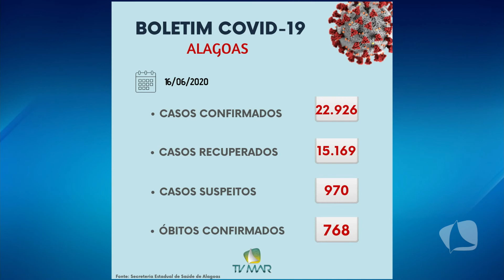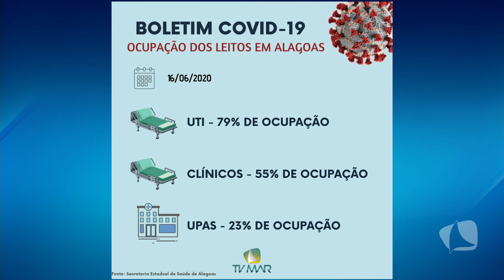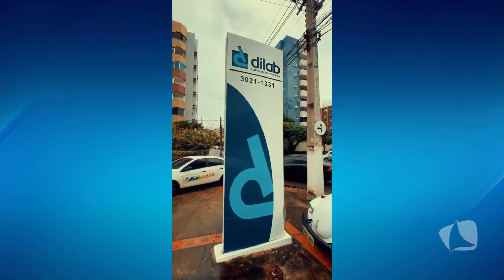TV MAR NEWS 16 06 20 P4